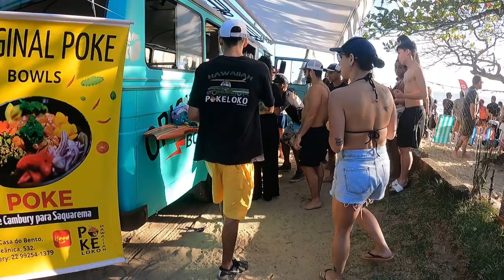#73 PAÚBA SUPERTUBOS 2023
Fala Marujos, todo ano quando entra o inverno, ficamos ansiosos por este evento que acontece na Praia de Paúba, localizada no Município de São Sebastião.
     Conhecida por suas ondas tubulares a Praia de Paúba a cada ano tem ficado mais lotada com seu campeonato de Super Tubos. As ondas do lugar quebram muito próximo a areia da praia fazendo assim com que o público tenha uma experiência muito sensitiva.
    Durante o evento a Praia fica lotada, lembrando um pouco os campeonatos do Hawai.
    Fique tranquilo, no local possuem diversas barracas para comida e bebida e o melhor, se o tempo colabora, sempre rola um lual muito gostoso na praia durante o período da noite.
   Se for frequentar o local, não arrume confusão e não jogue lixo fora dos lugares destinados, esse paraíso é protegido por grande parte das pessoas que a frequentam.
   Esse foi o episódio do campeonato de SUPERTUBOS de Paúba.